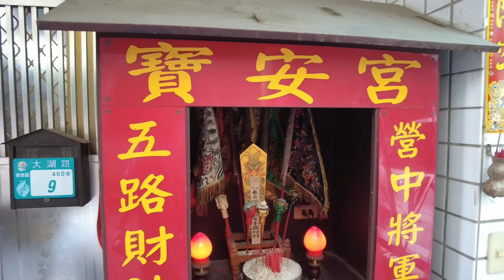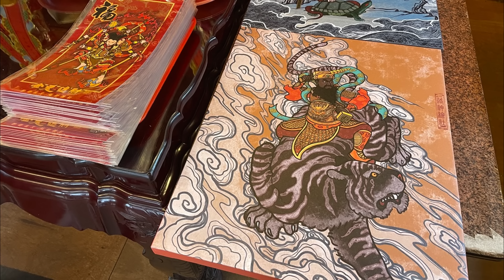武財神收五營 幹大事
恭迎聖駕！